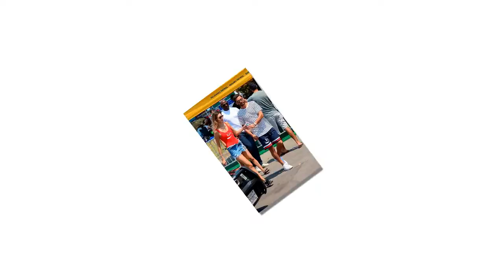Scott Disick, Younes Bendjima “Awkward Run-In” At Kardashian Christmas party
Scott Disick and Younes Bendjima did not have an “awkward” run-in at the annual Kardashian Christmas party, despite a made-up report